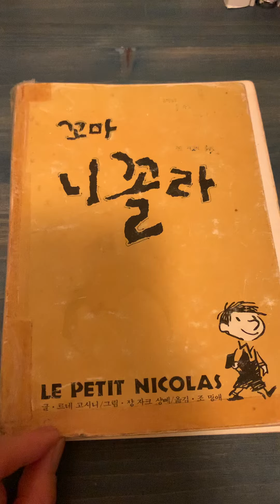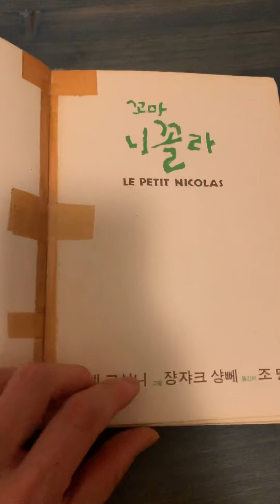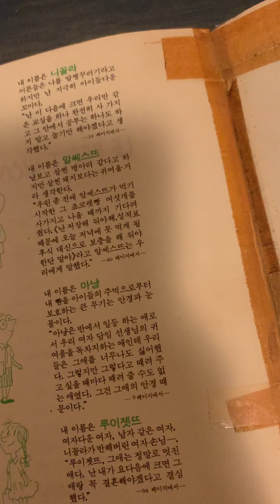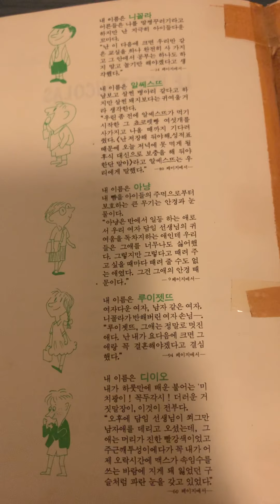오늘은 ‘꼬마 니꼴라’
하이루~ 니꼴라!

책 책소개 꼬마니꼴라 기억속으로 재밌겠다 감사합니다부장님 book usedbook le petit nicolas